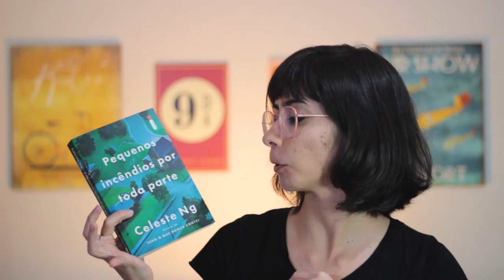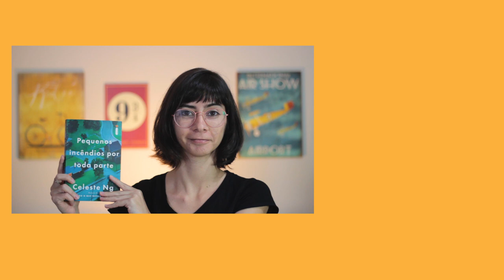PEQUENOS INCÊNDIOS POR TODA PARTE, de Celeste Ng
As leituras andaram meio fracas esses últimos tempos, mas a qualidade está lá em cima. Espero que gostem desse livro que, como deu pra perceber, amei muito :)

Compre qualquer livro desejado na Amazon através do nosso

➡ Se interessou por Incêndios por toda parte? Compre pelo link e ajude o canal:
INCÊNDIOS POR TODA PARTE

🖊 Se quiser compartilhar amor com a gente:

Elefante Literário
Caixa Postal 1503
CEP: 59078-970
Natal/RN

MÚSICA DE ABERTURA:
Battez-vous - Brigitte